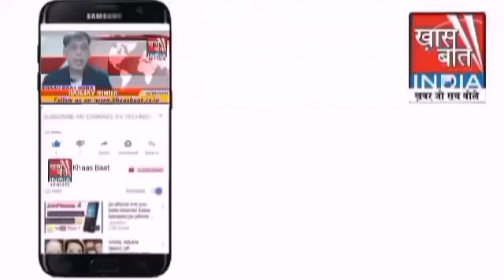ख़ास बात इंडिया II 22 नवंबर 2020 II ताजातरीन खबरें देखिए संजय सिन्हा के साथ